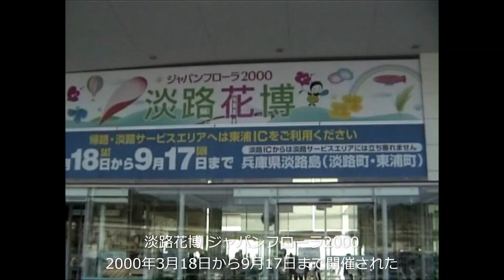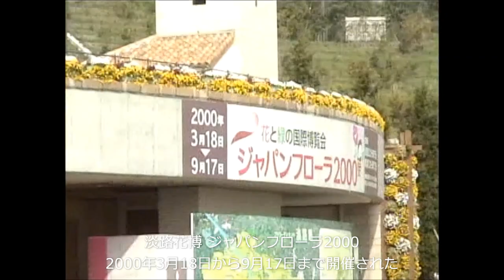淡路花博 ジャパンフローラ 2000 開園前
淡路花博 ジャパンフローラ2000
ジャパンフローラ2000は、兵庫県淡路町・東浦町で
2000年3月18日から9月17日まで計184日にわたって開催された
博覧会で通称は淡路花博

淡路島牧場 2000年 平成12年5月
当時の淡路島牧場の懐かしい貴重映像です

淡路島牧場
兵庫県南あわじ市八木養宜上１番地